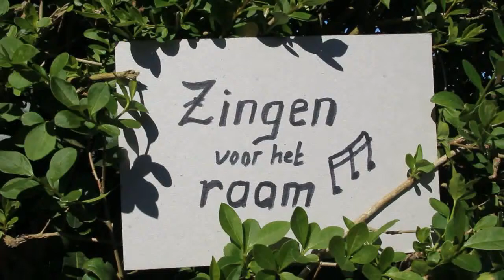Zingen voor het raam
Ik ben Alowieke. Ik bouwde een huisje op wielen om mee het land in te gaan en noem het "t Wandelhuis". Het is een kleurrijk protest tegen de rotgang der dingen en tegelijkertijd is het vol speelse verwondering over wat ik tegenkom.